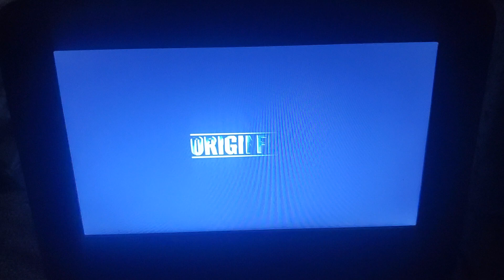Universal Pictures/Original Film (2009)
From Fast And Furious (2009)